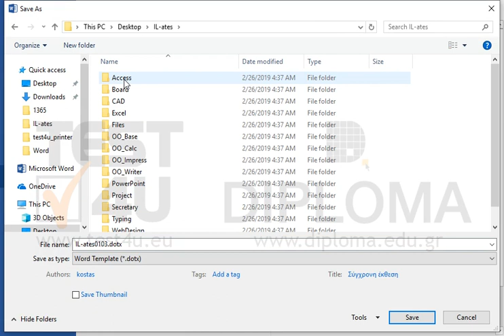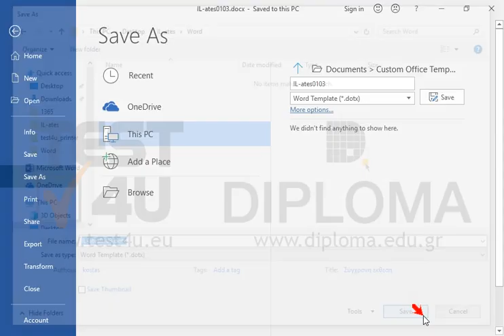Open IL-ates0103.docx document to be found in IL-ates\Word folder on the desktop and save it as...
Open IL-ates0103.docx document to be found in IL-ates\Word folder on the desktop and save it as document template under the name IL-ates0103.dotx in the same folder.

77-725 Microsoft Office Specialist Word Core 2016 - English version

77-418 Microsoft Office Specialist Word Core 2013 - English version

77-426 Microsoft Office Specialist Word Expert 2013 Part 2 - English version

77-726 Microsoft Office Specialist Word Expert 2016 - English version